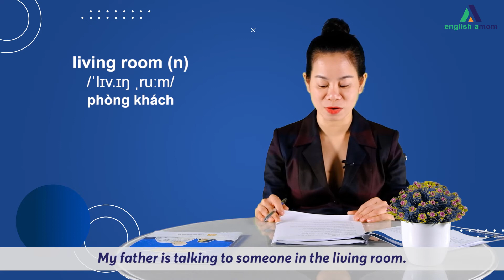Tiếng Anh lớp 6 | Unit 2: My home | Vocabulary - Từ vựng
📌 Tiếng Anh dành cho học sinh lớp 1:
📌 Tiếng Anh dành cho học sinh lớp 2:
📌 Tiếng Anh dành cho học sinh lớp 3:
📌 Tiếng Anh dành cho học sinh lớp 4:
📌 Tiếng Anh dành cho học sinh lớp 5:
📌 Tiếng Anh dành cho học sinh lớp 6:
📌 Tiếng Anh dành cho học sinh lớp 7:
📌 Tiếng Anh dành cho học sinh lớp 8:
📌 Tiếng Anh dành cho học sinh lớp 9:
📌 Tiếng Anh dành cho học sinh lớp 10:
📌 Tiếng Anh dành cho học sinh lớp 11:
📌 Tiếng Anh dành cho học sinh lớp 12: